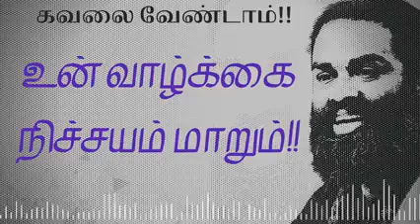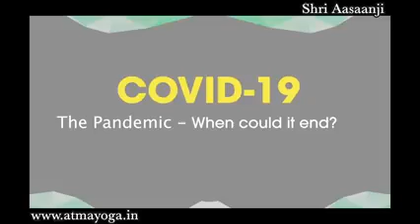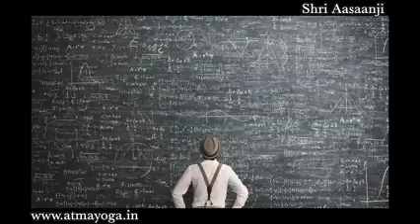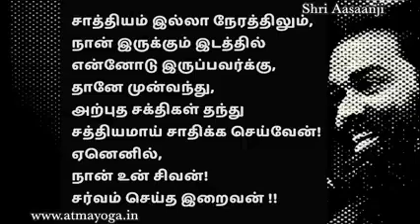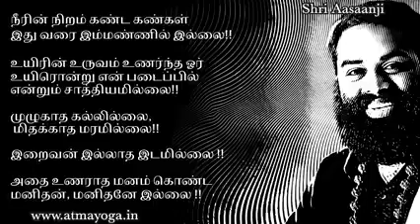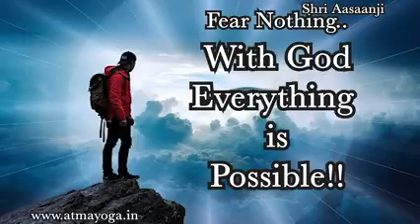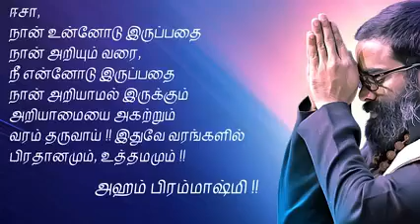கவலை பாடாதே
மாற்றம் வரும்